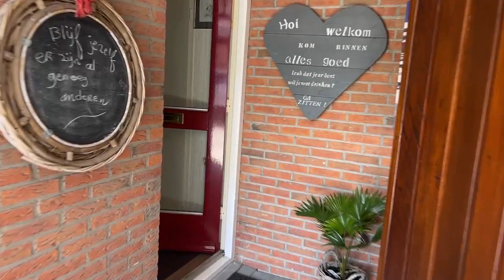Live video De Condor 31, Almelo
"HARTELIJK GOEDEMIDDAG"👋😉

Jouw NR1 makelaar laat je graag kennis maken met;
De Condor 31, Almelo 🏠 🤩.

Met veel plezier nodigen we je o.a. om deze vijf redenen uit om met ons te komen kijken;
1.⁠ Wauw wat een mooie plek!
2. Heerlijk vrij voor en achter
3. Prachtige kavel van 392m2
4. Fijne tuinkamer, serre en drie slaapkamers.
5. Energielabel C

Vraagprijs : € 369.000,-- kosten koper

Check hem binnenkort via onze linktree en/ of contact ons voor een afspraak 📲😊